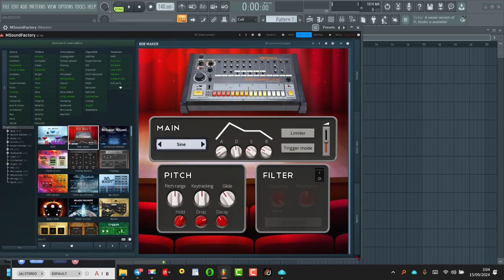Cómo cambiar el tamaño de los plugins de MeldaProduction - How to resize MeldaProduction plugins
Solution to resize melda plugins. In case the window seems too big, as is my case, or too small.
Solución para redimensionar los plugins de melda. Por si la ventana te parece demasiada grande, como es mi caso, o demasiada pequeña.